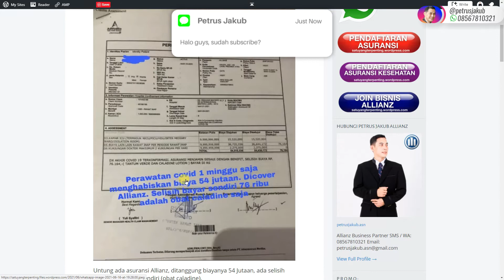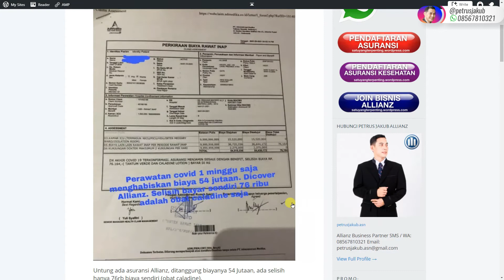Biaya COVID Seminggu 54 Juta!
Siap bayar tagihan semahal ini?

Salam hangat,
@petrusjakub - Allianz Life Changer
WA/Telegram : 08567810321